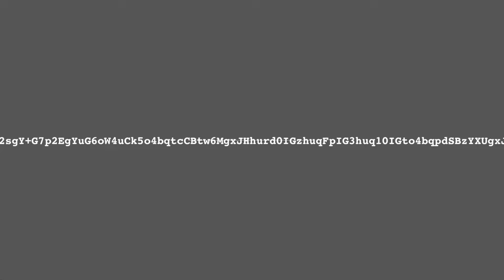06598701 là mã khôi phục tài khoản Facebook của bạn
Xin chào,
Chúng tôi đã nhận được yêu cầu đặt lại mật khẩu Facebook của bạn.
Nhập mã đặt lại mật khẩu sau đây:
06598701
Ngoài ra, bạn có thể thay đổi trực tiếp mật khẩu của mình.

Đổi mật khẩu

Bạn đã không yêu cầu thay đổi này?
Nếu bạn không yêu cầu mật khẩu mới, hãy cho chúng tôi biết.